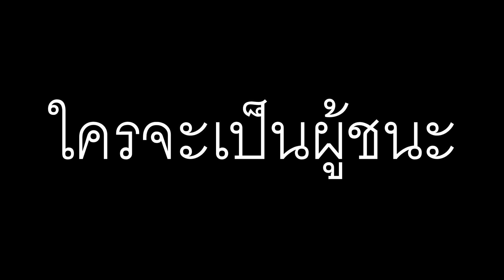Udie Vs 1412 รถใครแรงกว่า !